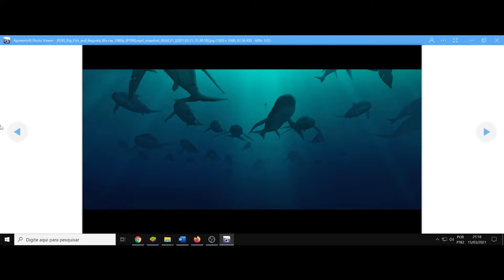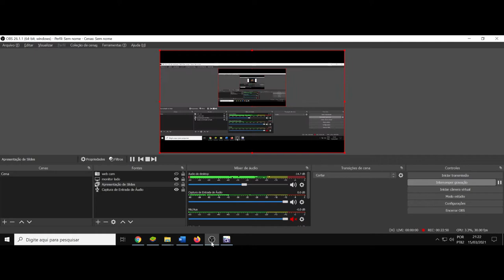(FD) Big Fish & Begonia. (Da Yu Hai Tang). A regência e a corrente da vida